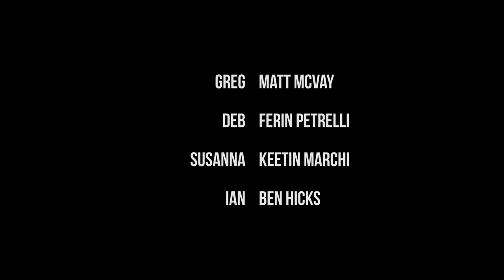Gunhand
A newlywed couple's first dinner party.

STARRING
Matt McVay as Greg
Ferin Petrelli as Deb
Keetin Marchi as Susanna
Ben Hicks as Ian

Micah Cratty

Produced by
Micah Cratty
Matt McVay
Francis Galluppi

1st AD
Michael Dris

DP
Francis Galluppi

1st AC
Scott Holmes

Gaffer
Tim Sather

Sound Mixer
Casey Guldberg

Boom Operator
Danny Edwards

Script Supervisor
Melissa Pastoriza

Production Assistant
Rachel Galluppi

Editor
Joey Liew

Sound Design
Casey Guldberg

Music
Danny Edwards